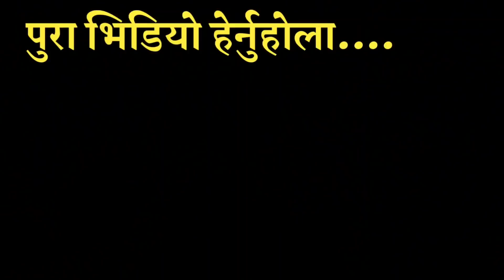बारा जिल्ला बाट आयो जुम्ल्याहा दिदी बहिनीको यो रमाइलो भिडियो हेरेर प्रतिक्रिया दिनुहोला